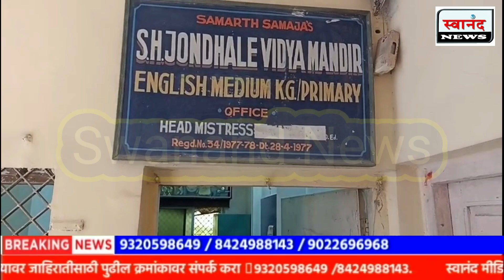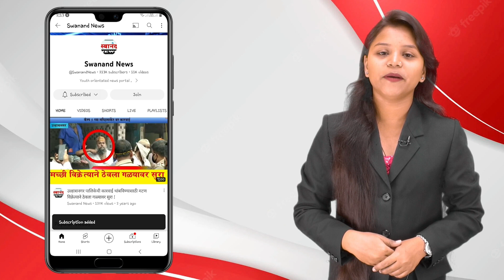डोंबिवली : जोंधळे विद्यामंदिर शाळेत शिक्षकेनी विद्यार्थ्यांना केली बेदम मारहाण !